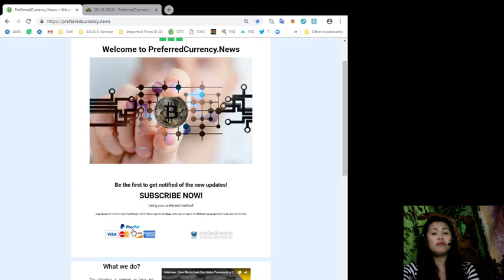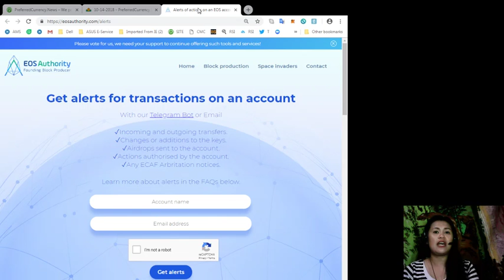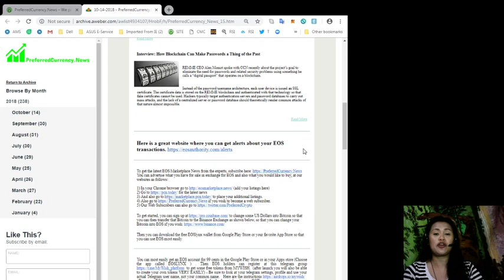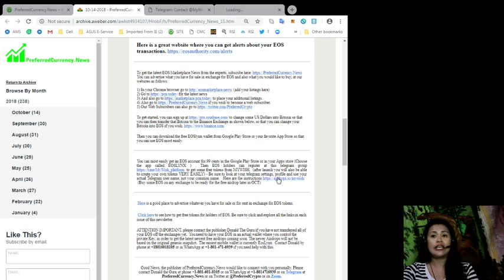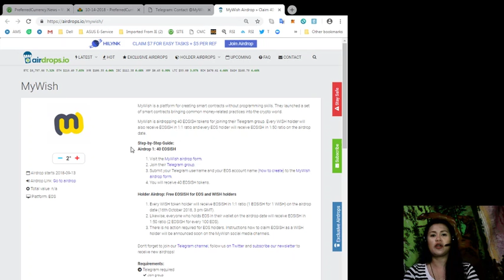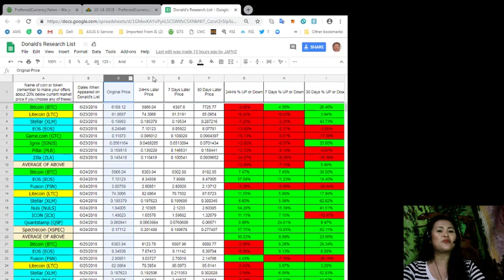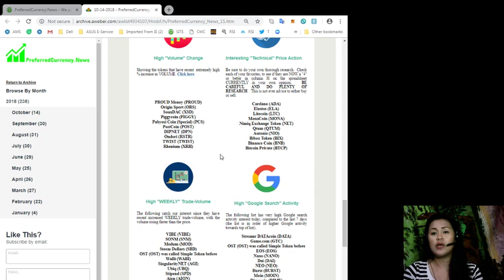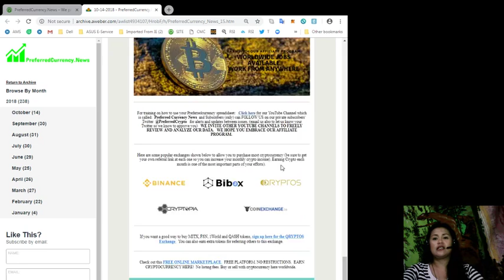News! News! News! Check us out and be updated 12 hours than the rest of the world!